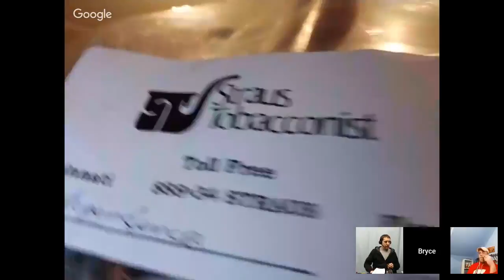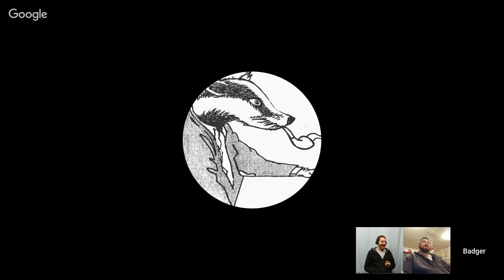Changing Seasons, Changing Tobacco?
Does your taste in tobacco change with the weather or seasons?
Join us for a pipe and some chat. Special guests include Badger Piper (Brian) and Bryce Parker (Bryce)!